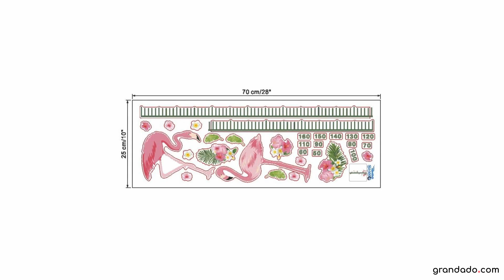% 3d cartoon Dieren Flamingo Hoogte Meet Muursticker Kinderen Kamers slaapkamer Groei Grafiek Nurser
% 3d cartoon Dieren Flamingo Hoogte Meet Muursticker Kinderen Kamers slaapkamer Groei Grafiek Nursery Room Decor Muurstickers ArtSpecification

                        Merknaam:
                        ZOOYOO

                        Specificatie:
                        Single-piece Package

                        Thema:
                        Cartoon

                        Patroon:
                        3D  Sticker

                        Stijl:

                        Modelnummer:
                        free shiping

                        Classificatie:
                        For Wall

                        Scenarios:
                        Muur

                        Materiaal:
                        PVC

                        technology:
                        3rd generation carved vinly wall sticker(half-handmade)

                        need transfer film:
                        yes

                        home decorations bedroom wall decals:
                        living room bedroom study room baby room etc.

                        where to apply:
                        smooth wall glass metal wood etc.(keep on 3-5 years)

                        quality:
                        waterproof sunscreen non-toxic environment protected

                        content:
                        cartoon bus cars wall decals / bedroom wall art

                        final effect picture on the wall(cm*cm):
                        (it can be larger and smaller by diy)

                        product size:
                        25*70cm